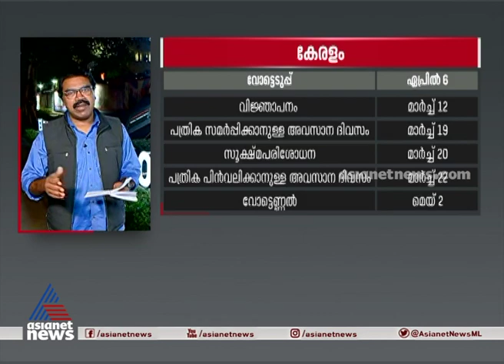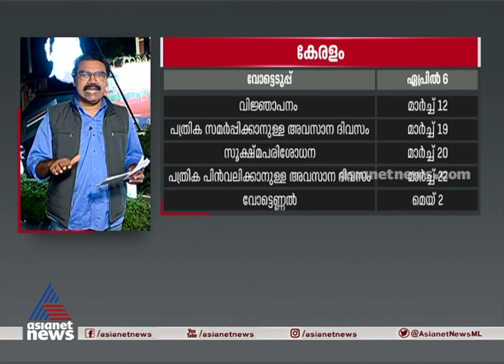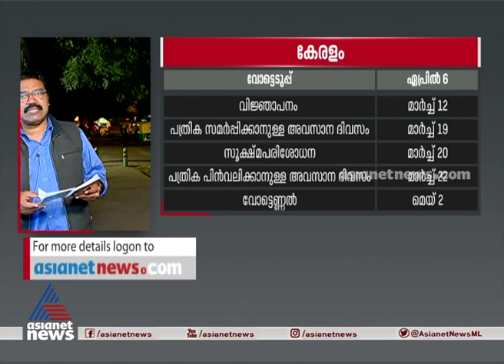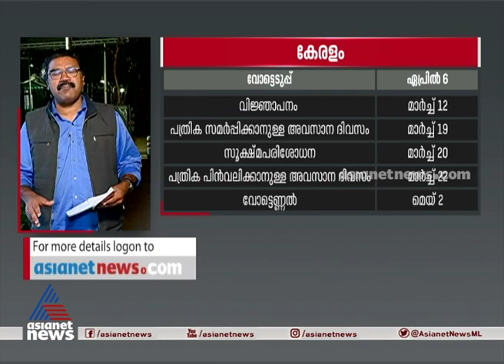Vote Race | വോട്ട് റേസ് | 26 Feb 2021